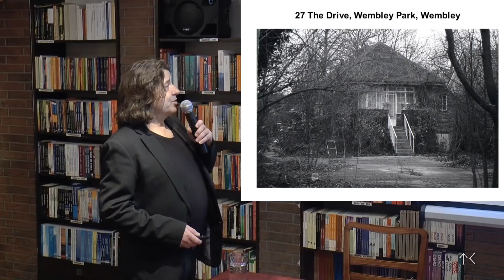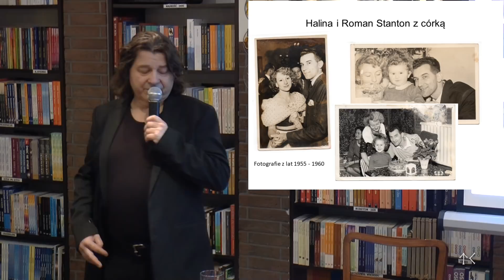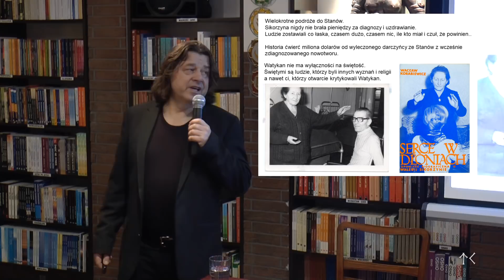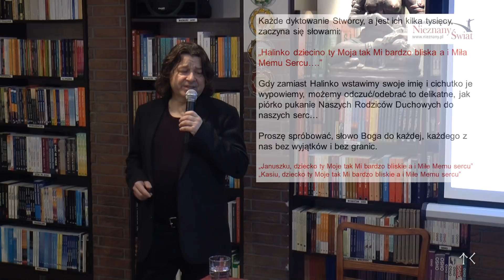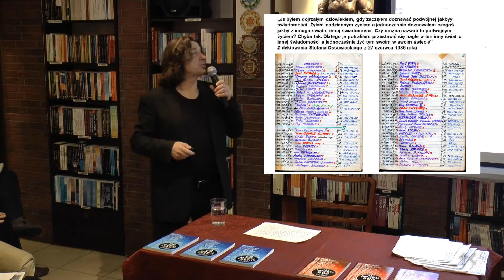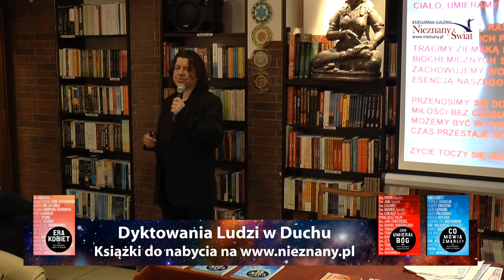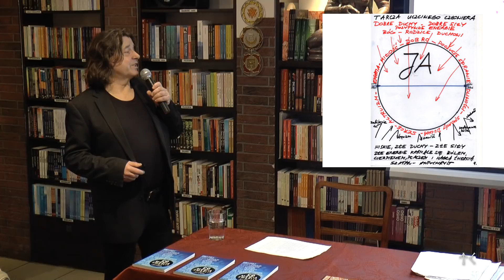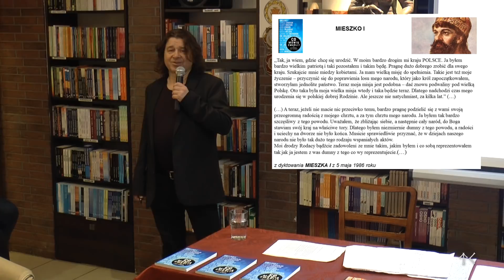Robert Gajdziński - Pisemne Przekazy od zmarłych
Relacja ze spotkania w Księgarni Galerii "Nieznany Świat" z Robertem Gajdzińskim (Warszawa, 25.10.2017).

Nell Halina Noell – Polka osiadła od wojny w Londynie, uczennica słynnej Walerii Sikorzyny, jasnowidzki i uzdrowicielki, sama obdarzona darem jasnowidzenia – od 1976 r. otrzymywała przekazy dyktowane jej przez zmarłych, którzy nazywali siebie Ludźmi w Duchu.

Robert Aleksander Gajdziński, były korespondent „Newsweeka”, poznał ją w stolicy Wlk. Brytanii, gdzie mieszkał do 2015 r. Fenomen tak go zainteresował, iż został uczniem pani Haliny, a zarazem świadkiem dyktowań otrzymywanych przez nią w latach 1985 – 1998. Następnie, jako spadkobierca zapisanych przez nią przekazów, wydał dwie książki temu poświęcone „CO MÓWIĄ ZMARLI. Dyktowania Ludzi w Duchu” (postaci historycznych, jak np. Einstein, Piłsudski, Lennon) oraz „JAK UMIERAŁ BÓG. Dyktowania świadków” (otrzymanych m.in. od Jezusa Chrystusa, apostołów, św. Łazarza czy św. Marii Magdaleny).

➡ Co mówią zmarli? T. 1 Dyktowania Ludzi w Duchu

➡ Jak umierał Bóg. T. 2 Dyktowania apostołów, rodziców i osób związanych z życiem Jezusa Chrystusa Boga

Po powrocie do Warszawy R. Gajdziński pracuje nad kolejnymi tomami dyktowań Ludzi w Duchu oraz Jezusa Chrystusa.

Z przekazów tych wynika jednoznaczna nauka, iż świat zewnętrzny stanowi konsekwencję naszych myśli oraz czynów. Wszystko co nas spotyka, zarówno dobro jak i zło, zależy od nas, opiera się na prawie przyczyny i skutku, bazującym na reinkarnacji. Dlaczego tak się dzieje? Jak to zmienić zaczynając od siebie? Prawda Boża, Intencja, Wolna Wola każdego z nas, to największy dar od Stwórcy dla Jego Dzieci.